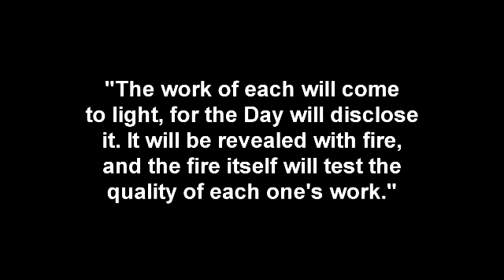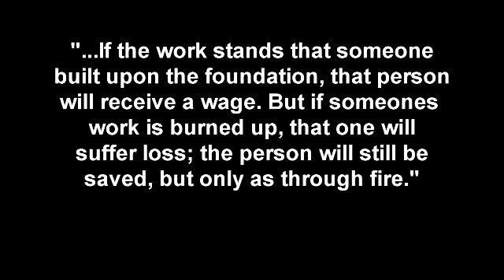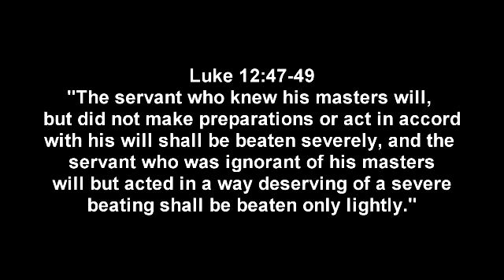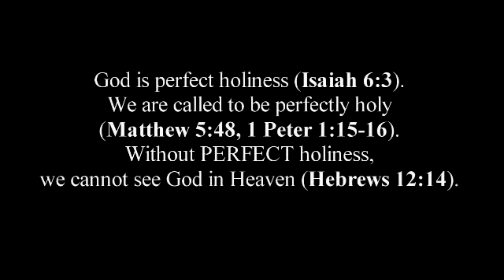Purgatory is Real